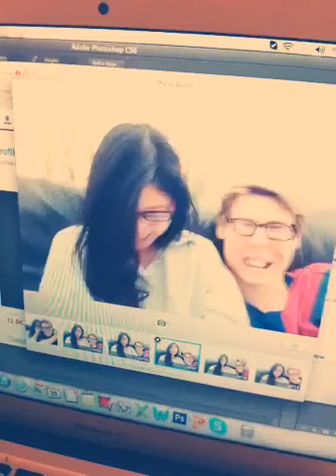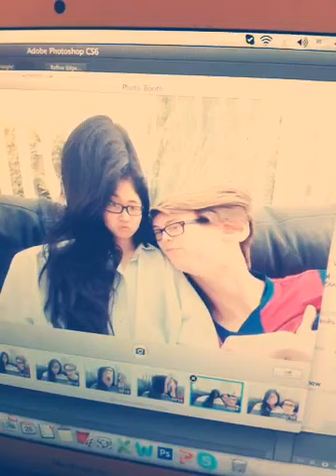ฝรั่ง vs ชะนีไทย ใครขำก่อนแพ้ 😂💦 | สตีเฟ่นโอปป้า Photobooth Challenge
IG: sacross | twitter: iamsacross | snapchat: sacross.peachii